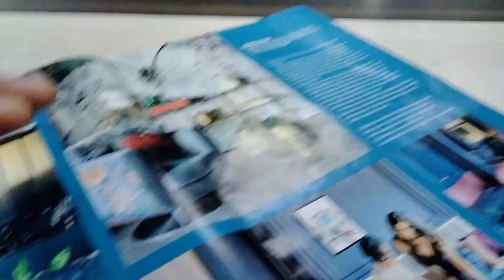Ye To Lalchi Nikli 🙄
I REGULARLY UPLOAD VIDEOS ON MY CHANNEL.
GUYS SHOW SOME LOVE TO MY CHANNEL. SUPPORT ME SO THAT I CAN UPLOAD DAILY VIDEOS. LIKE MY VIDEOS , YOUR ONE LIKE MOTIVATES ME VERY MUCH. MAKE SURE TO COMMENT ON MY VIDEOS SO THAT I CAN RESOLVE YOUR PROBLEMS. SHARE THE VIDEOS WITH YOUR FRIENDS AND FAMILY MEMBERS BECAUSE  MY VIDEOS DOES NOT CONTAIN ANY VIOLENCE OR BAD ACTIVITY. WHICH IS TOTALLY SAFE FOR KIDS ALSO.

debasish ghosh vlogs